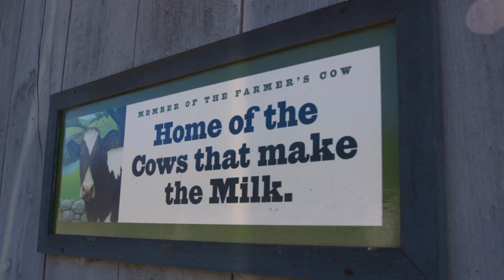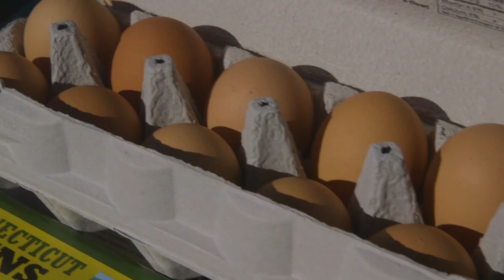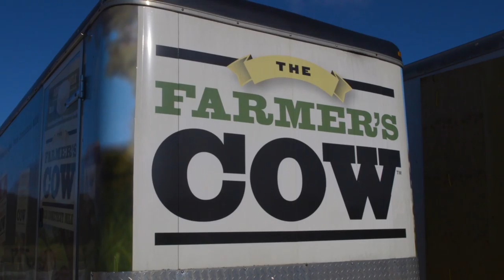Edible Nutmeg on the Road, Episode 13: The Farmer's Cow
Join Chef Plum as he kicks off Season 3 of Edible Nutmeg on the Road at The Farmer's Cow in Lebanon, CT and learns how their team keeps their herd happily producing great, Connecticut dairy products. Plum keeps the farmers fed with a delicious skirt-steak and eggs recipe. just don't let the cows know!